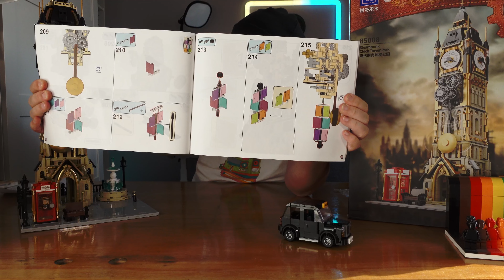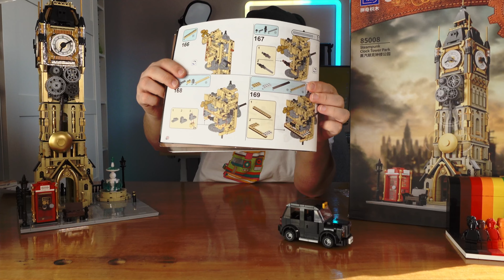Läuft unrund - Pantasy 85008 Steampunk Clockt Tower Garden Review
Pantasy macht zum 2. Mal in Steampunk und liefert mit der #85008 (Steampunk Clocktower Garden) ein detailverliebtes, sehr goldenes und durchaus raffiniertes Set ab, welches an den eigenen Ambitionen scheitert. Was genau mich im Endeffekt gestört hat, wie immer in diesem Review!

💸DIESES SET BEI AMAZON KAUFEN:💸

Facebook Gruppe: @Pantasy Bricks

Ich habe ein kuratiertes Sortiment bekannter Top-Klemmbaustein-Marken. Mein Motto: Ich habe nicht alles, ich habe nur Qualität:

Als Zuschauer meines Kanals bekommst du mit dem Code YOUTUBE 5 Prozent Rabatt auf das komplette Sortiment in meinem Klemmbaustein-Shop

💼FAKTEN ZUM SET:💼
Hersteller: Pantasy
Set-Nr.: 85008
Serie: Steampunk
Anzahl Teile: 2460
Preis: 111,99 Euro
Erscheinungsjahr: 2023
Besonderheiten: Steampunk von Pantasy, alle Steine von GoBricks, alle Motive gedruckt, Maße: 27,5 cm x 27,5 cm x 57,5 cm

🔖KAPITEL:🔖
00:00 - Opener
00:08 - Brickporn
01:07 - Begrüßung & Fakten zum Set
02:00 - Anleitung, Aufkleber & Teilequalität
02:42 - Der große Hinkefuß dieses Sets
09:09 - Dieser Bauschritt hat Nerven gekostet
12:29 - Fazit

📰MEHR:📰
Postet euer Feedback gerne in den Kommentar-Bereich.Außerdem findet ihr mich in folgenden Klemmbaustein-Foren: